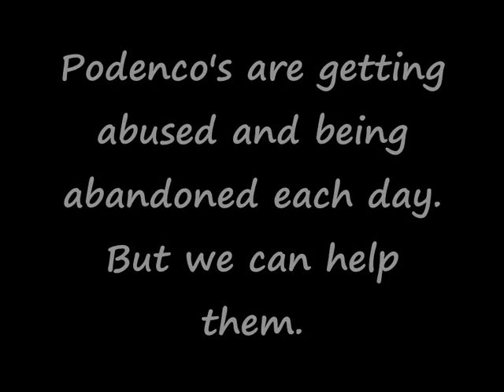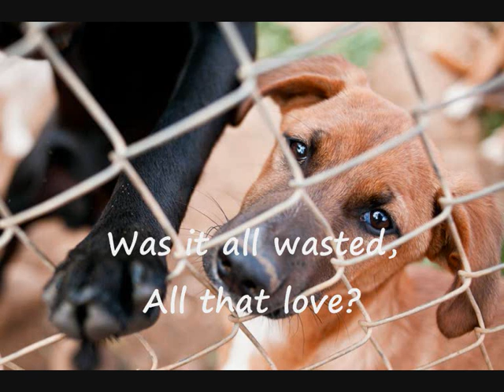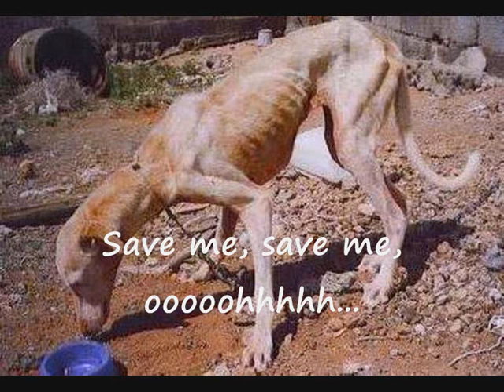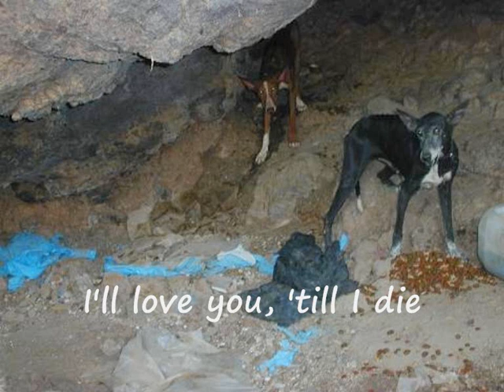Save the Podencos